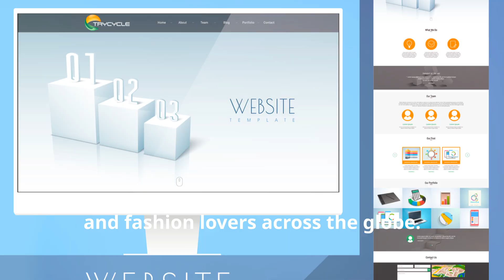Why brand Need a Website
why every brand needs a website in today's digital age. Learn the importance of having an online presence for your business!